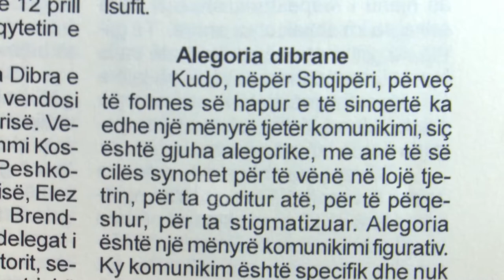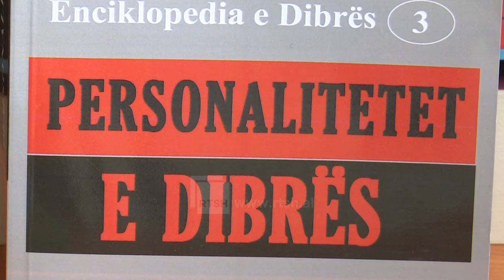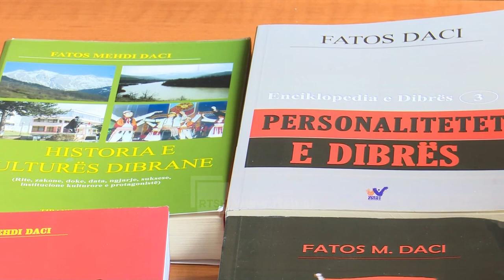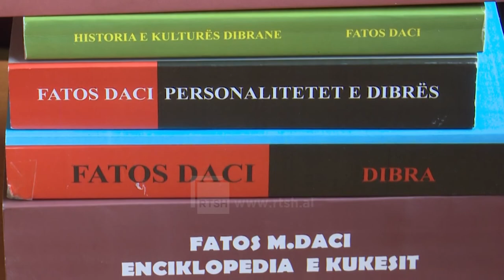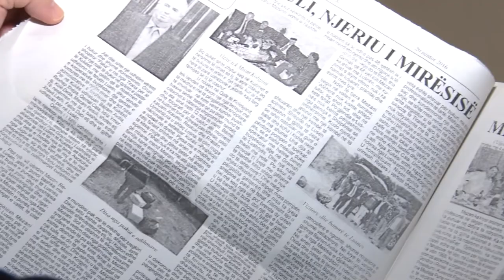Dibra, ''shkollat'' ku lulëzoi e folura ngacmuese me metafora të zgjedhura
Dokumentarë të ndryshëm të prodhuar ndër vite nga Radio Televizionit Shqiptar.

Nga Genc Ymeraj